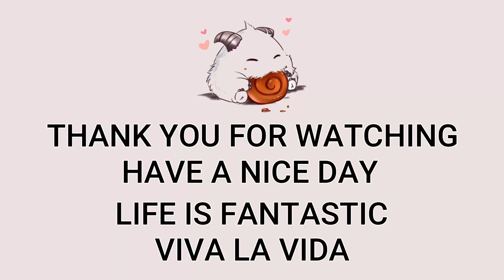Yuumi Support VS Karma | Patch 12.23